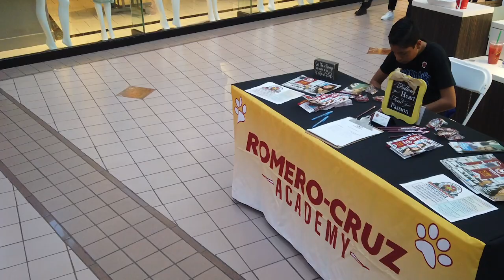Santa Ana Unified School District's Annual School Choice Fair - 2020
On February 1, 2020, the Santa Ana Unified School District held its annual School Choice Fair at MainPlace Mall. Representatives from all 56 Santa Ana Unified schools and many of its departments and programs were on hand to share with families and the community all the great things that the District has to offer students.